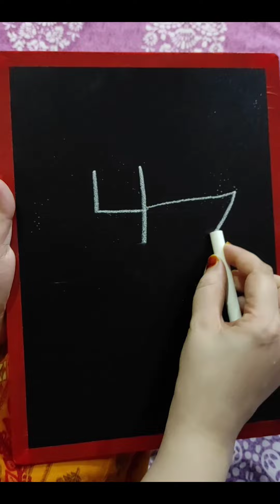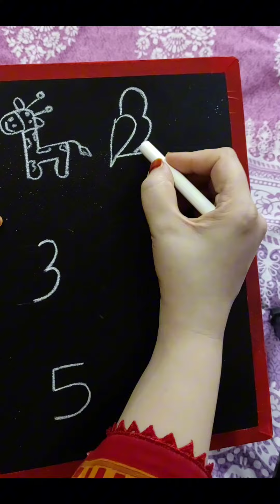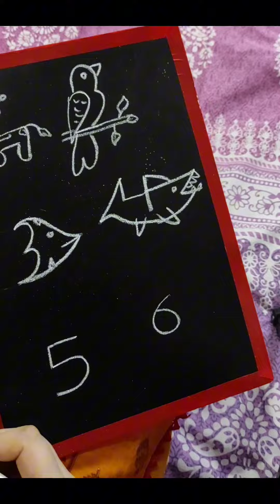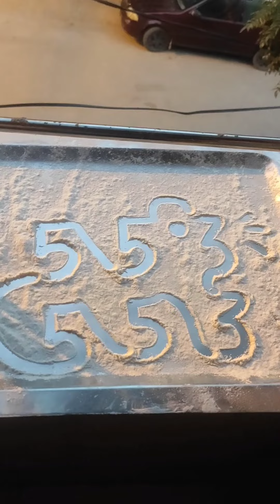Easy Drawing tricks 😉 | आसान जानवरों का चित्रण😂 | easy animals ki Drawing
easy drawing for kids cute
easy drawing banane ka tarika
easy drawing ideas
easy animal drawing for kids
easy animals and birds drawing
easy animals ki drawing
easy animals sketch drawing
easy animals pencil drawing
easy animal drawings easy animals
drawing
easy animal drawing for toddlers
easy animal drawing with numbers
easy animal drawing with alphabets
easy animal drawing lion